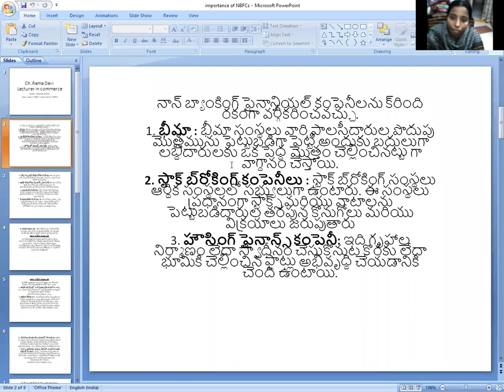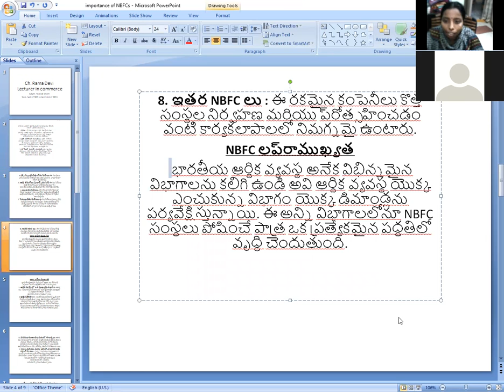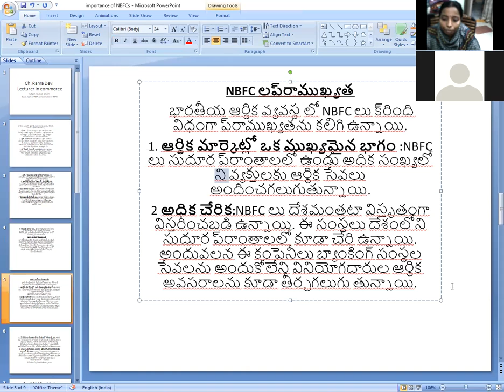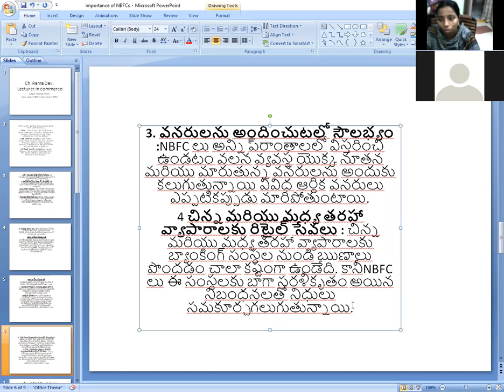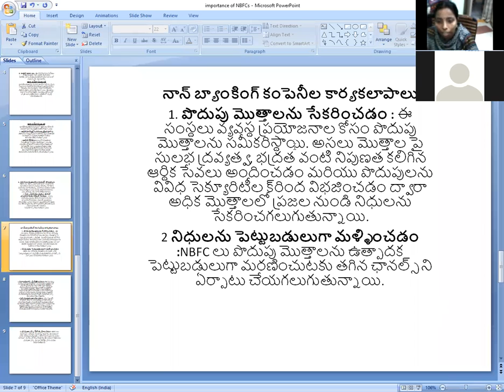TYPES OF NBFCs importance of nbfcs